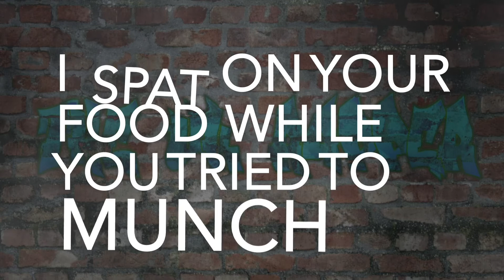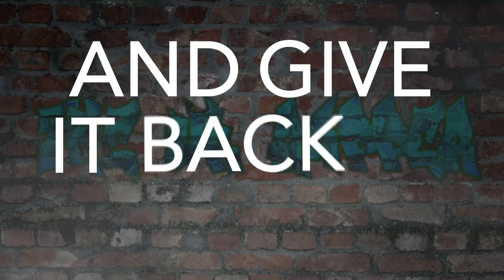School Bullies - The UK Rapper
Big up my main man JackTCM for making this video.

I hope you enjoy this rap about school Bullies.

Peace